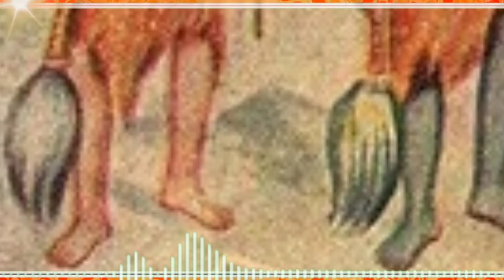क्या आप जानते है नर और नारायण कौन थे | नर और नारायण कथा | nar aur narayan kaun the in hindi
क्या आप जानते है नर और नारायण कौन थे? अक्सर हम लोग कहते है या कहानियों में सुनते हैं कि नर और नारायण थे लेकिन कभी हम ये जानने कि